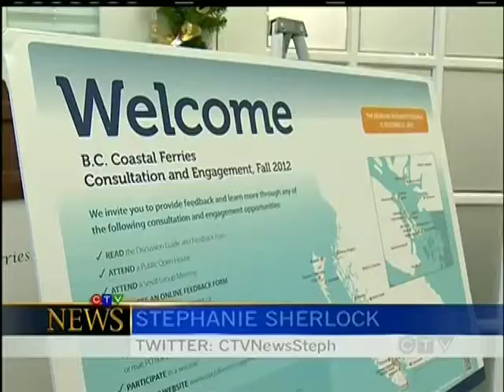Sailing solutions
VICTORIA -- Public consultations continue with the government, BC Ferries, concerned taxpayers and riders all getting the chance to bring solutions to the table.

The consultations are geared to hearing where you think the corporation can save money or cut services.

An independent commissioner report earlier this year showed revenues are falling and fares are skyrocketing.

Reports also showed that vehicle traffic hit a 13-year low last year and passenger traffic was down to its lowest level in 21 years.

The consultations wrap up on Saturday with sessions on both Denman and Hornby Islands.

for more information.